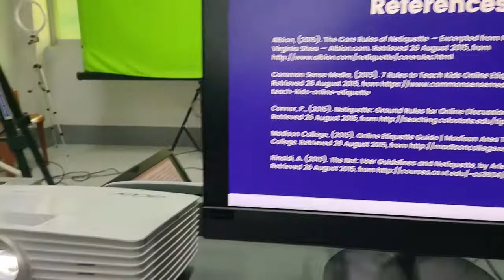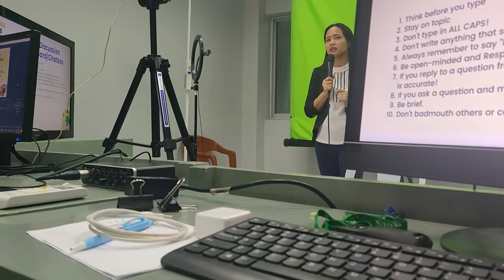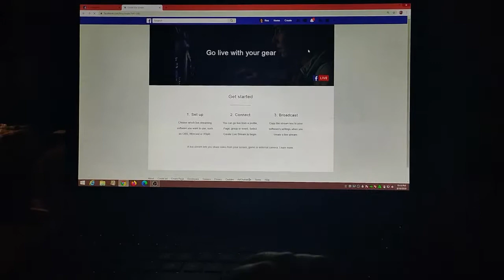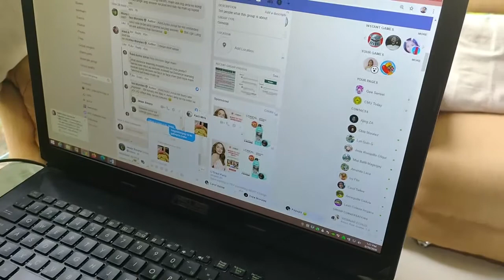BEHIND THE SCENES OF "GEARING UP & BOUNCING BACK: NEW NORMAL PREPATIONS"_LABAN LANG NOH?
Our nation has been fighting against COVID-19 until now and we are continually striving to survive the negative effects of this unseen enemy. We cannot deny the fact that all of us are affected by the latter and are now doing something about it personally and collectively and the main goal would be to keep on finding ways to help in any way we can.
Resourcefulness, when used for the common good and is driven out of a pure heart, does not bring success to oneself but brings success to others, to the institution and to the nation.  One of the Filipino traits that we are proud of is being resourceful.  We are known to be talented and highly creative. Resourcefulness is defined as the ability and creativity to cope with difficulties. When we are faced with a dire situation our automatic response is to find ways to get out of it. How we overcome the situation means a lot.
The webinar team despite lack of equipment being not prepared with the new normal challenges, yet fired with the continued commitment to deliver service and information for the welfare of the students adjusting to the new normal, came up with the webinar for about 1 day recording only with each member and other faculty and staff contributing their gadgets, time, effort and expertise for the webinar event become a success. It is the mantra of every civil servant that the best way to find yourself, is to lose yourself in the service of others.
God is indeed sovereign to create us with such a resourceful mind not only to survive alone but to survive together. Let us always remember to be resourceful in a righteous way where we not only build ourselves but build others and our beloved institution as well. We are far from perfect. And we will never be. Nobody is. And nobody will be. That, we must learn to live with. But we are striving to be better despite our flaws.
Everyone sees the glory moments, but they don't see what happens behind the scenes. God's ways are behind the scenes, but He moves all the scenes which He is behind. There's a lot of technical stuff behind the scenes and a lot of hard work behind it. Sincerest Gratitude to all the People Behind the Scenes